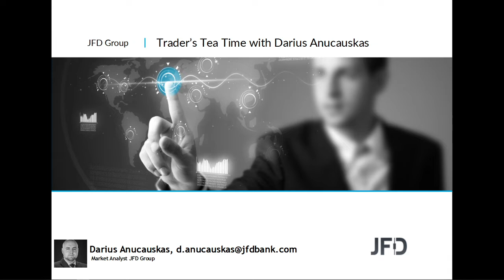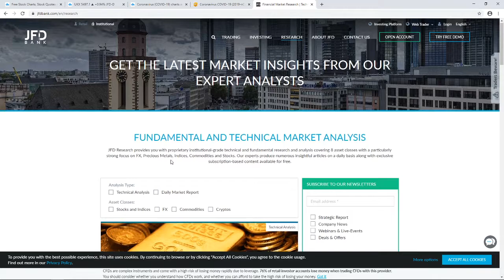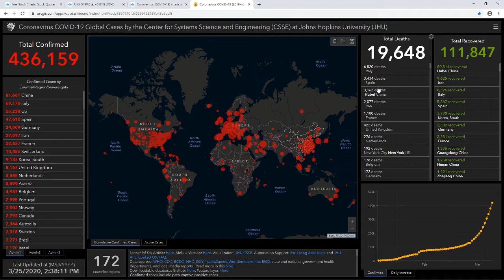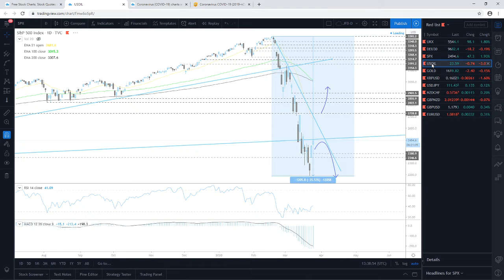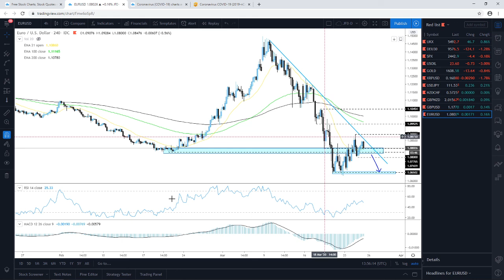Daily Technical Analysis - JFD Trader's Tea Time - 25/03/2020 - Indices, Commodities, Cryptos and FX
Technical analysis of FTSE100, DAX, S&P500, WTI Oil, Gold, Ripple, USDJPY, NZDCHF, GBPNZD, GBPUSD, EURUSD with Darius Anucauskas.